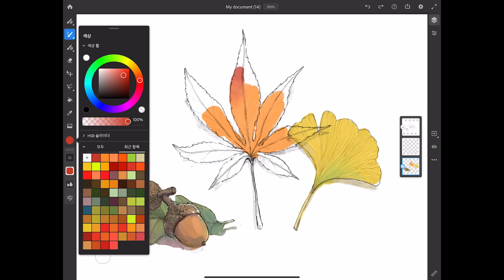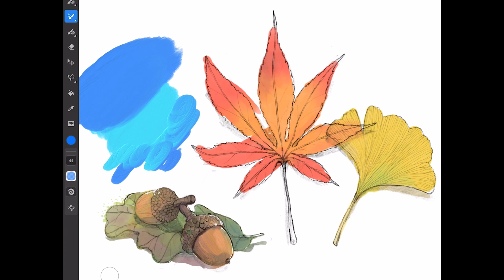[FAN Adobe] 새로운 드로잉앱 프레스코를 소개합니다 : 수채화, 유화 브러시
새롭게 출시된 디지털 드로잉 앱 어도비 프레스코(Fresco)의 다양한 브러쉬를 만나보세요.

프레스코와 함께라면 디지털 드로잉에서도 수채화와 유화 질감을 그대로 재현할 수 있답니다.
더욱 예술적이고 섬세한 작품을 프레스코에서 구현해보세요.

어도비 프레스코를 이용할 수 있는 디바이스는 아래 링크에서 확인바랍니다.
(Mac OS, Windows 모두 지원)

새로운 크리에이티비티를 가장 먼저 만나보는 방법,
FAN Adobe